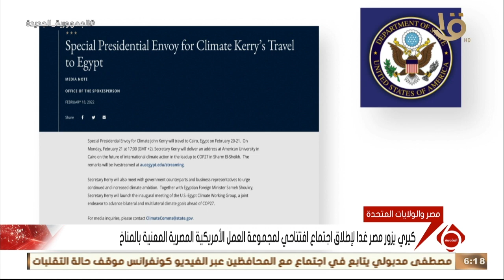نشرة السادسة|كيري يزور مصر غدا لإطلاق اجتماع افتتاحي لمجموعة العمل الأمريكية المصرية المعنية بالمناخ